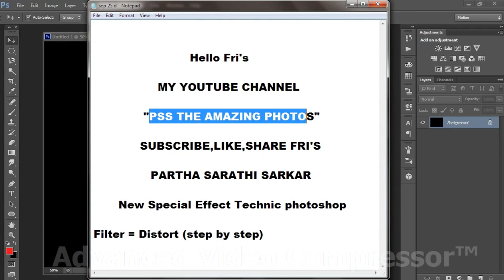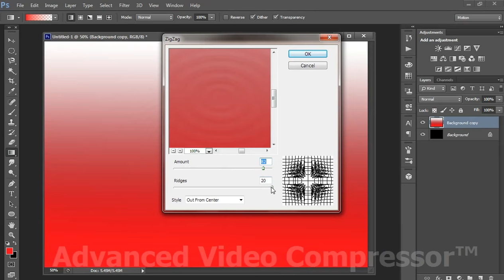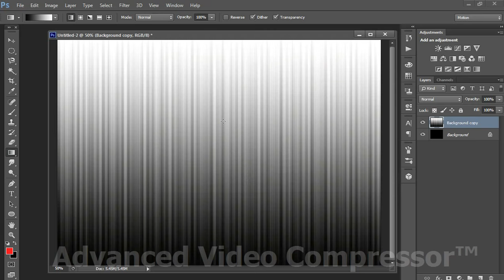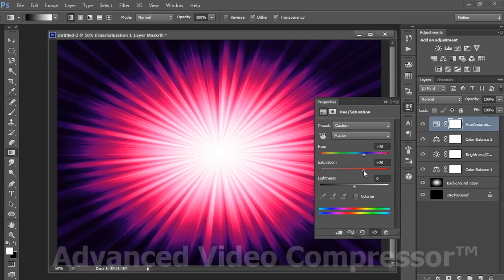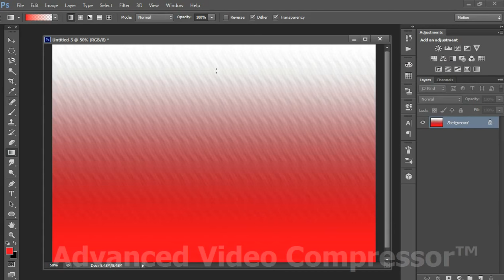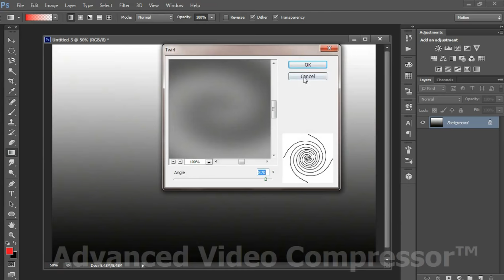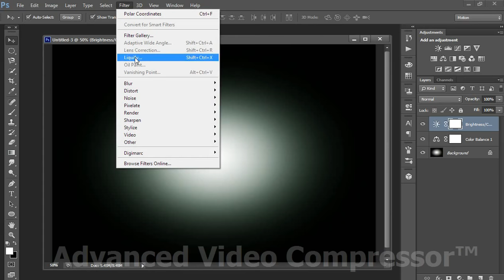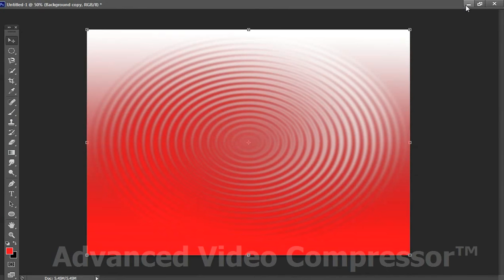Photoshop Effect : cs6